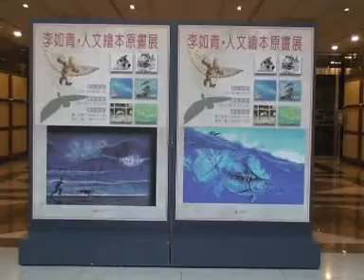史上最快樂的畫展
真是夠仗義，謝謝你們
謝謝朋友的盛情，送來這麼美麗的花籃，讓整個會場喜氣洋溢，
真是這次多虧新莊文藝中心的超高效率!中心員工與志工真是熱忱且到位
區區敝人在下兄弟癡人我的小小畫展
竟如同嘉年華般的熱鬧歡愉
由湘夫人提供的水調歌頭民宿十張住宿券，
許燕翔同學提供的紅師父冠軍牛肉麵餐券十張，
好友瘋狂麥斯提供的鳳梨灣多種特別風味的鳳梨酥十盒
這些組成了摸彩獎項讓過程進行中的達到了高潮，
現場驚呼笑聲不斷
而新莊文藝中心還特別委外製作了許多茶點
還有好朋友Hoolalaa親自烘焙的烤布朗尼與千層蛋糕、
貧窮貴婦提供了好多的有機水果拼盤
周仔提供了精緻小點心
讓與會的賓主盡歡，
尤其有好幾位專程從屏東、高雄、台中、桃園趕來
哇~~哇~~真的太盛情了...太感動了...
謝謝啦！這一群仗義的朋友